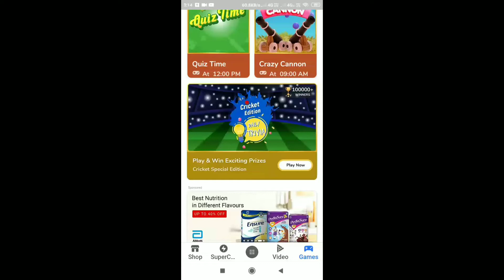FLIPKART DAILY TRIVIA TODAY ANSWER PLAY AND WIN GUARANTED REWARDS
hello doston aaj ke is video me hum aapku batayenge flipkart daily Trivia answer

DAILY trivia answer flipkart
flipkart
daily
trivia
answer